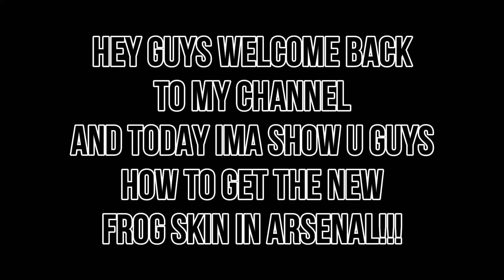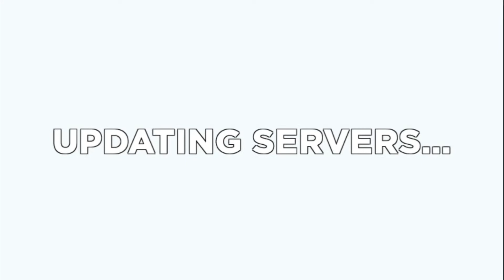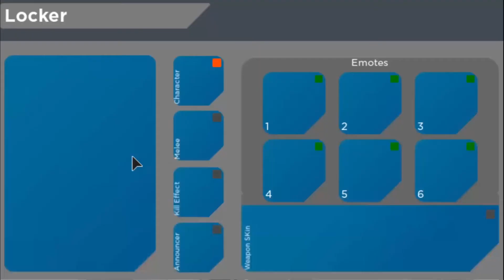*HOW TO* GET FROGGY SKIN IN ARSENAL!!!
Ye ik the THUMBNAIL SUCKS!!! but the content inside is 100% LEGIT